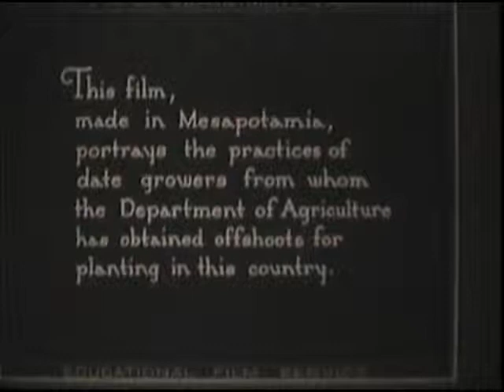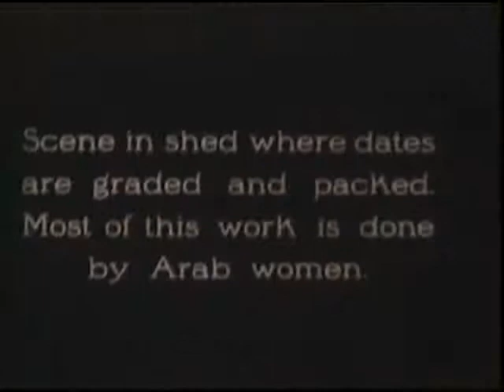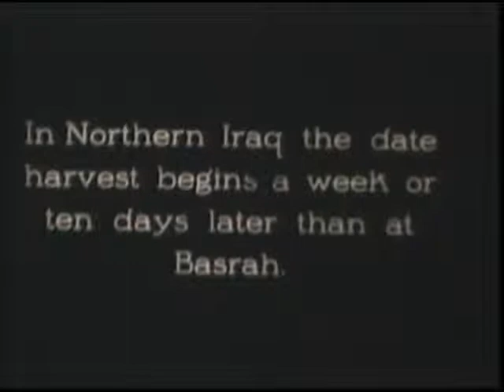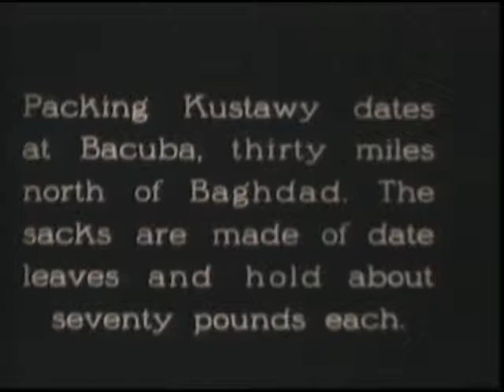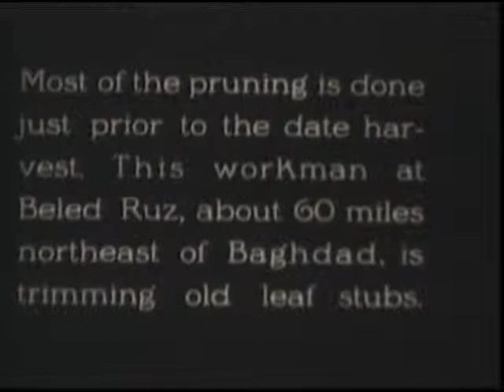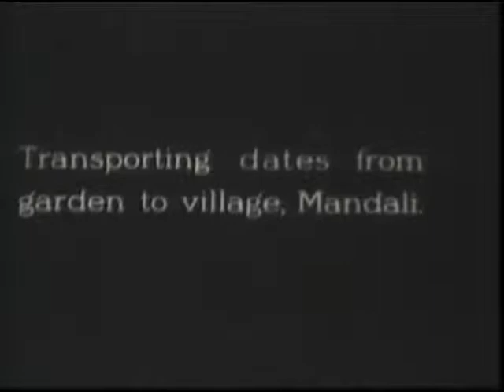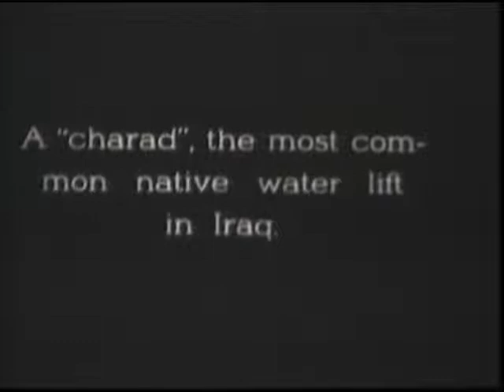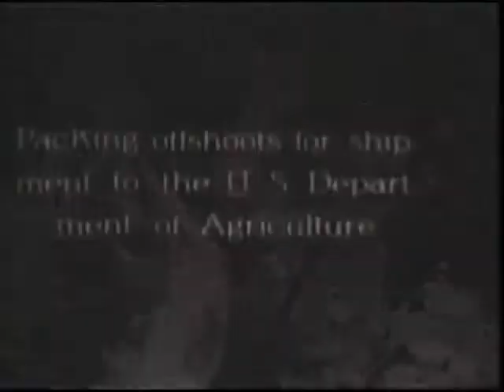DATE CULTURE IN IRAQ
Reel 1, dates are picked, pressed, and boxed near Basrah and Baghdad, Iraq. Includes shots of date workers dancing an Arab war dance. Reel 2, date palms are pruned. Bags are plaited from the date leaf pinnae. Dates are transported on camels. A date garden is cultivated.

Creators: Department of Agriculture. Federal Extension Service. 1/2/1954-4/13/1970 (Most Recent)
From: Series: Motion Picture Films, ca. 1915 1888 - ca. 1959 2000
Record Group 33: Records of the Extension Service, 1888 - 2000
localIdentifier: 33.357
naId: 7313